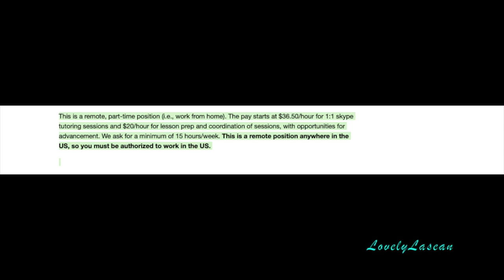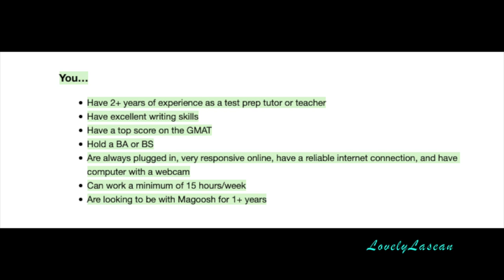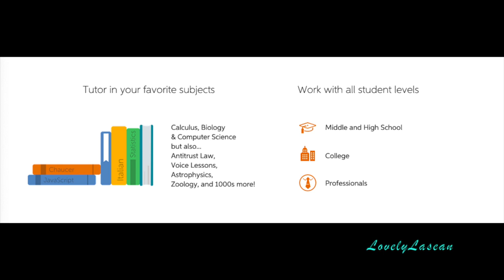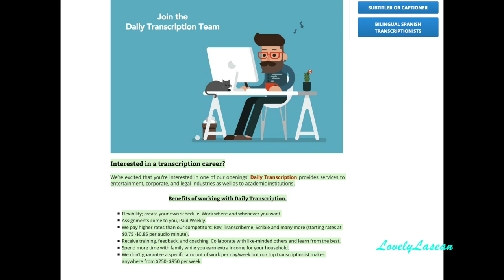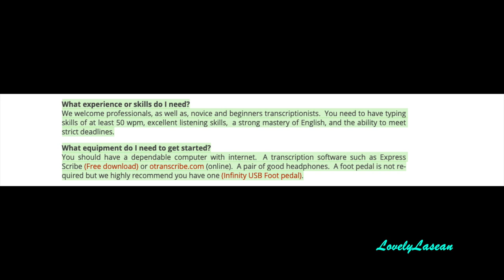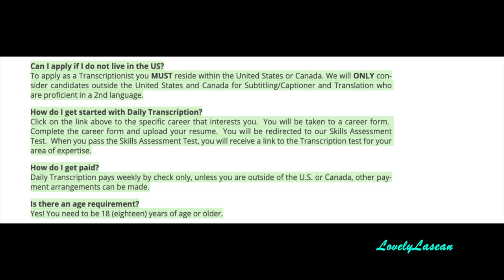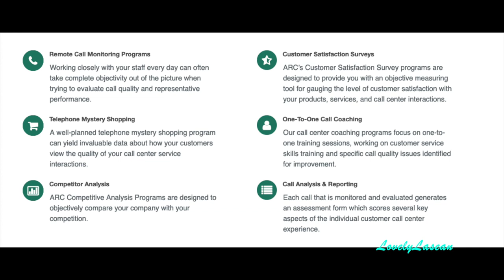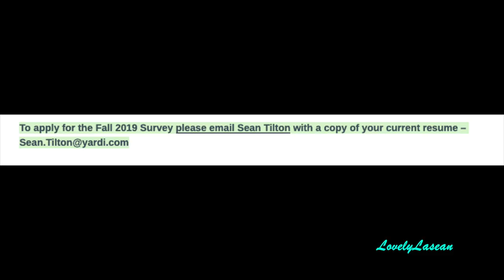4 High Paying Side Hustles You Can Do From ANYWHERE! (not just from home) ~ 2019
Links To Side Hustles

Online Tutoring

Transcription Jobs

Mystery Shopping

Phone Mystery Shops

New Legit Survey Sites! USA & UK